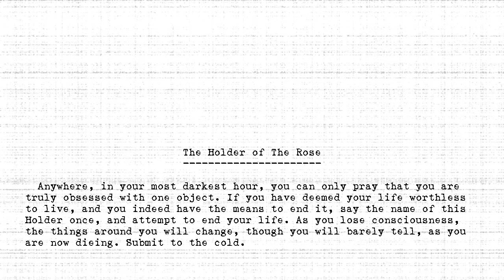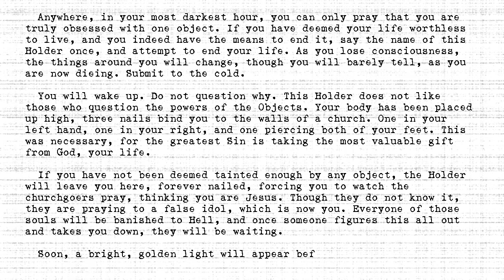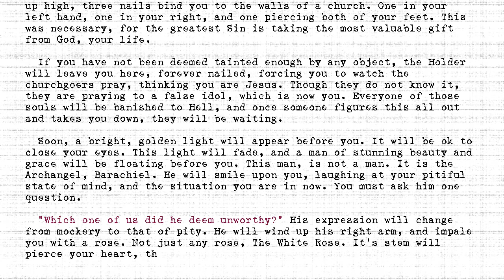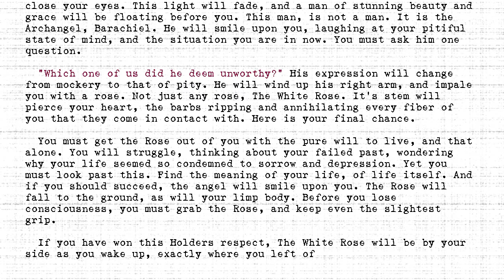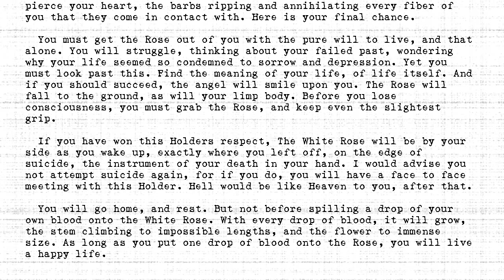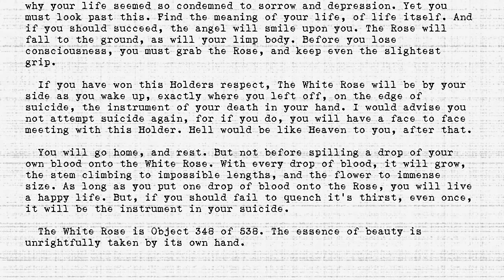The Holders - #348 - Holder of The Rose